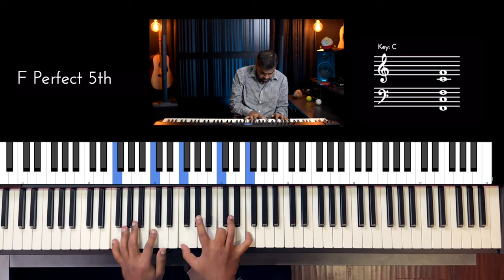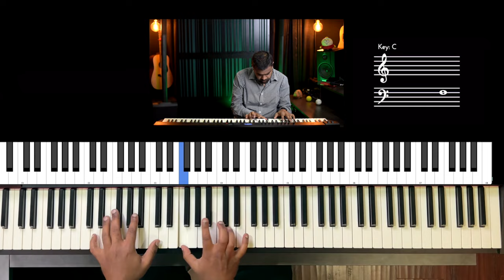Riff #3051 - Jason Zac